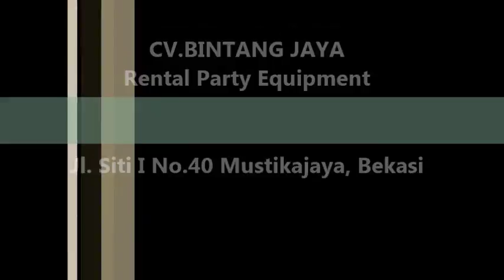Pusat Kursi Puff Mewah 021-82601199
Yuk, Telepon saja...Sewa Kursi puff murah

Menyewakan Kursi puff untuk acara Penting Anda